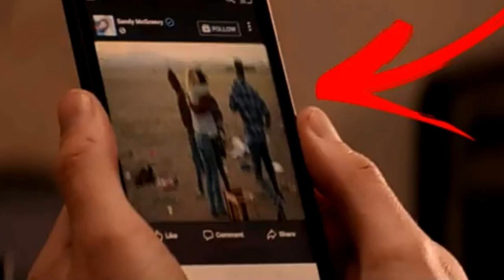MESSIAH NETFLIX SERIES REVIEW WITH SHOCKING DETAILS! (MALAYALAM REVIEW) ZiVlogger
What is the mystery behind Netflix's new series Messiah? Watch the video for a complete breakdown!

👍നിങ്ങളുടെ അഭിപ്രായം താഴെ comment ചെയ്യുക.
Please provide your valuable comments for this video.

my videos